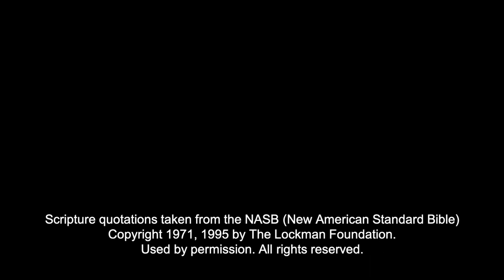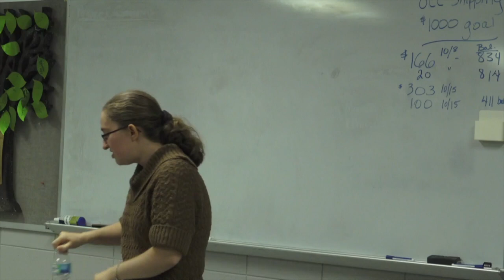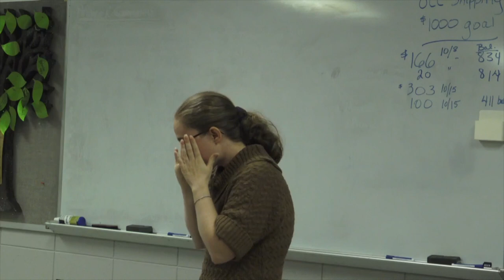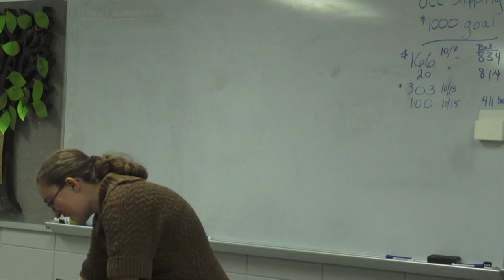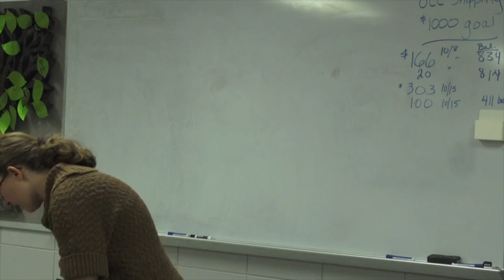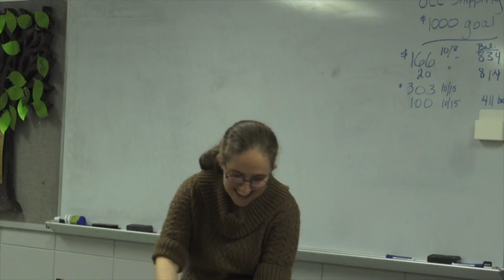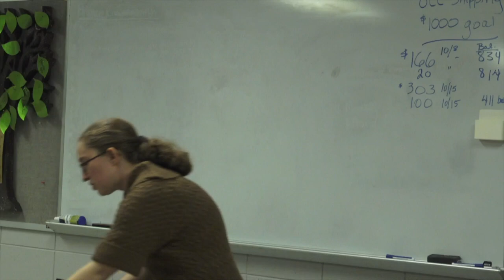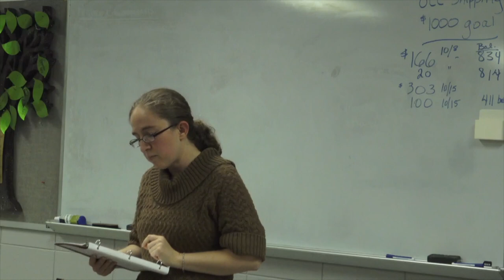The Most Pointless War in History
Chapter 10 from the book Identity and Where It Comes From (a stand-alone video)